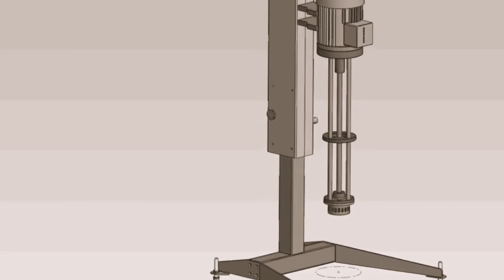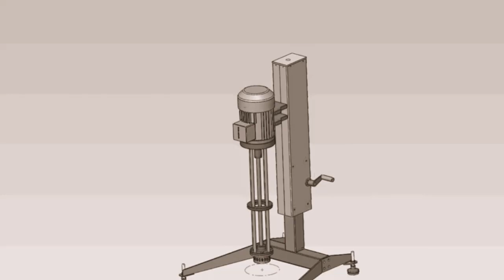HOMOGENIZER EMULSIFIER MIXER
Rotor stator Homogenizer (RSH)
Principle:
 RSH mixer emulsifiers produce intense shearing force and turbulence by the use of high-speed rotors.
 This turbulence causes the liquids to pass through fine space formed by closely placed perforated metal sheets.
 Circulation of material takes place through the head by the suction produced in the inlet at the bottom of the head.
 Circulation of the material ensures the rapid breakdown of the dispersed liquid into smaller globules.

The Homogenizing equipment is used for blending, dispersing, homogenization and emulsification of fluid liquid material.
Food industry: edible coloring matter, chocolate coating, filling food, syrup, flavoring, various additive, etc.
Medicine industry: medical ointment, ointment, lotion, cream, various vitamin, etc.
Chemical industry concerned with product of daily use: shampoo, detergent, cream, tooth paste, paraffin liquor, hair dye, etc.
Adhesive industry: rubber liquor, polyester sulfured, silicone, hot-melt adhesive, polyurethane, etc.